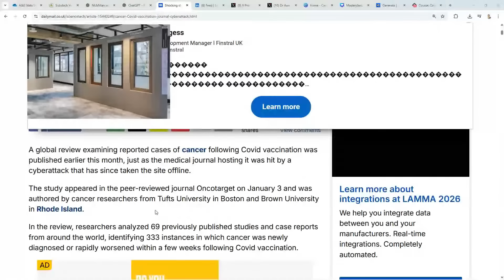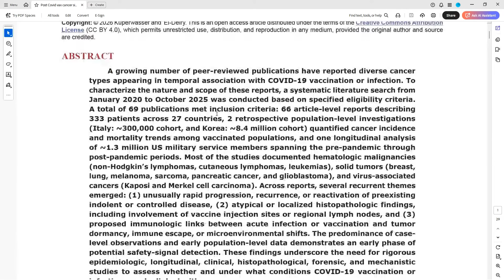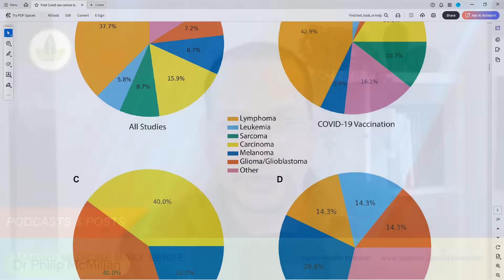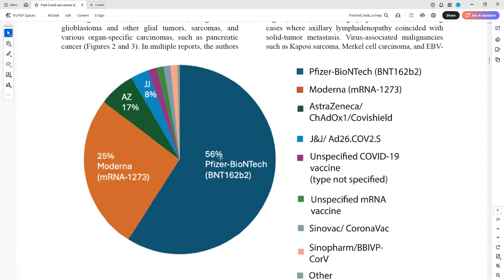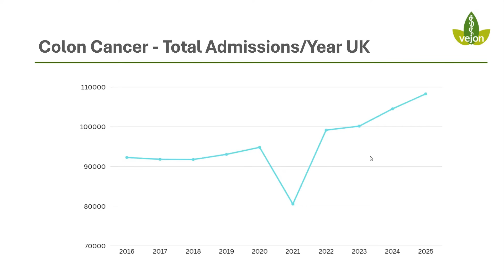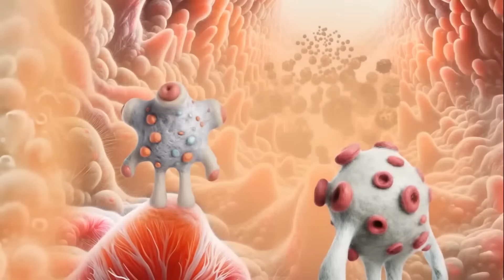They Said It Was Safe. Then the Cancer Rates Rose.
Cancer rates are rising, yet once again we’re told the science is “unclear.” In this video, I explore a pattern that medicine has encountered many times before—where early warning signals are dismissed because causation can’t yet be conclusively proven. From smoking and asbestos to DES and radiation exposure, history shows us that delayed, immune-mediated, and subgroup-specific risks are often recognised only after years of reassurance. The absence of immediate proof has never been the same thing as the absence of risk.

This is not an argument for panic or premature conclusions. It’s a call for scientific humility and better questions. I examine why complex exposures, immune system modulation, and long latency outcomes like cancer are uniquely difficult to study in real time—and why waiting for perfect evidence can sometimes mean acting too late. If we truly want to protect public health, we must learn from past blind spots rather than repeat them.